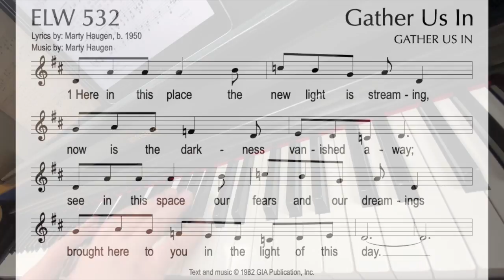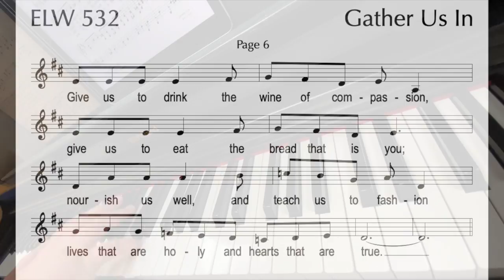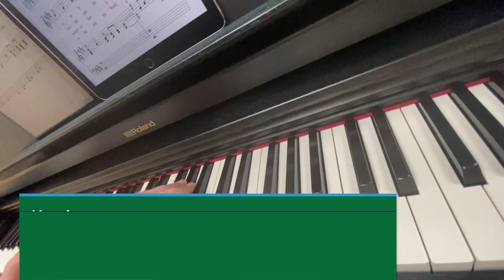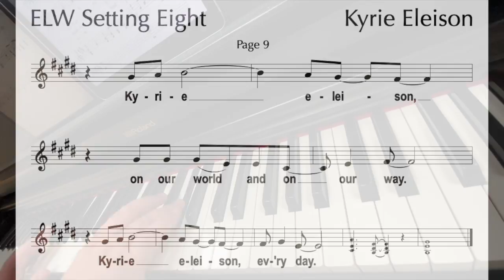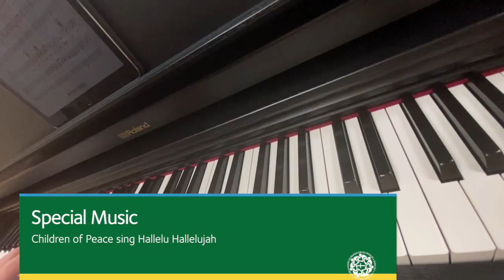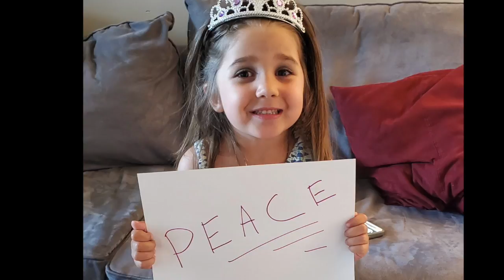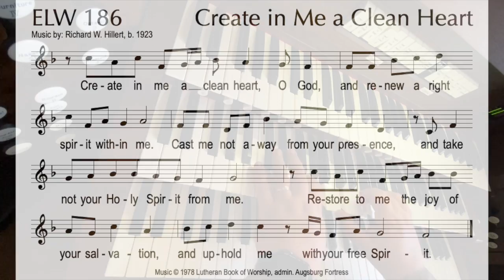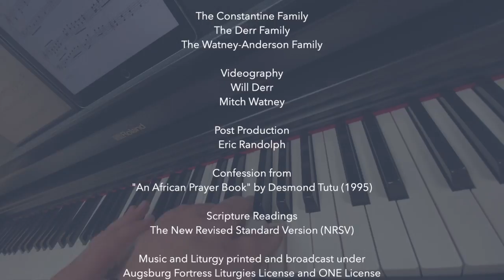Service of the Word | June 14 2020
Season after Pentecost

The Rev. Shannon K. Anderson, Pastor
Eric Randolph, Youth & Family Minister
Will Derr, Minister of Music

Peace Lutheran Church is a Reconciling In Christ congregation of the Evangelical Lutheran Church located at 401 Smallwood Drive in Waldorf, Maryland, USA.